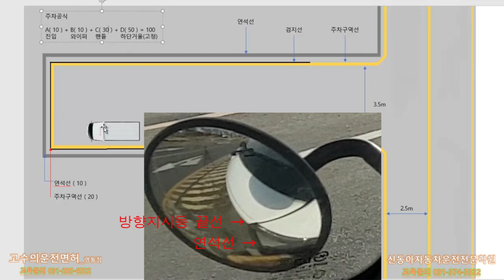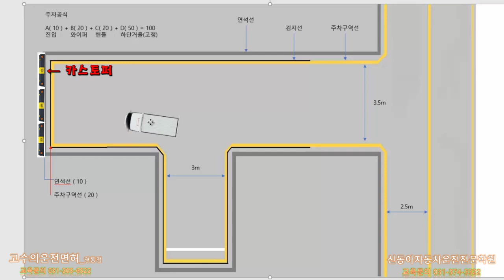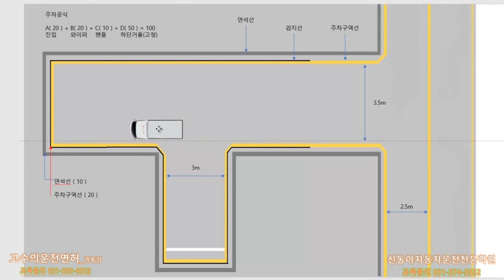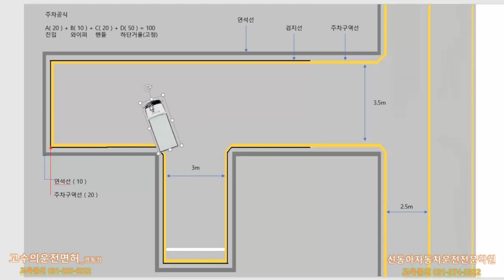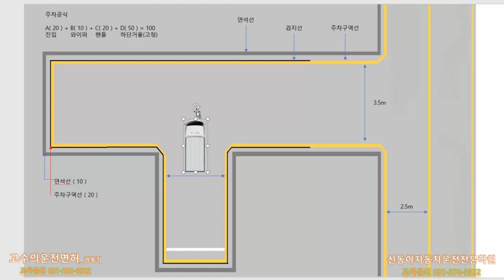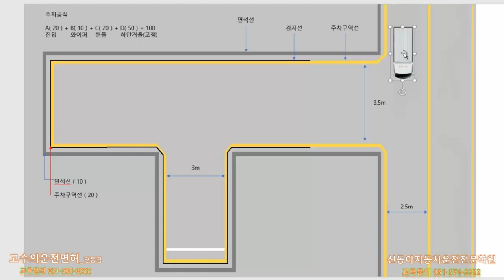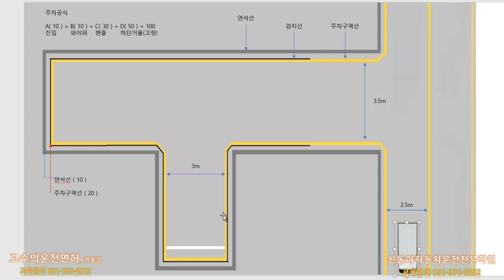1종보통 직각주차 원리이해 하기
자동차전문학원 검정원 출신 쇼리샘의 운전교실 💗~

초보님들이 면허를 취득하고 운전을 하는날까지 쇼리샘은 달립니다!